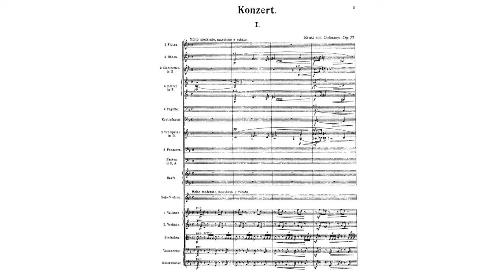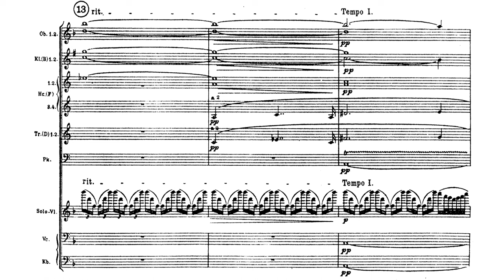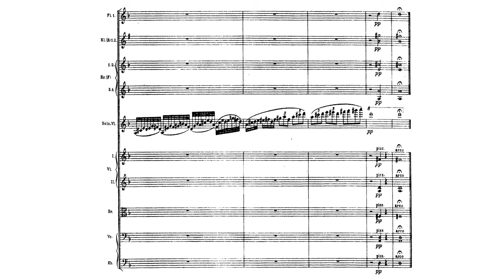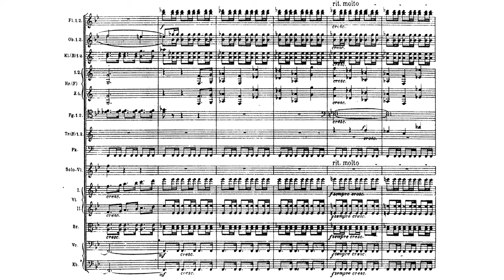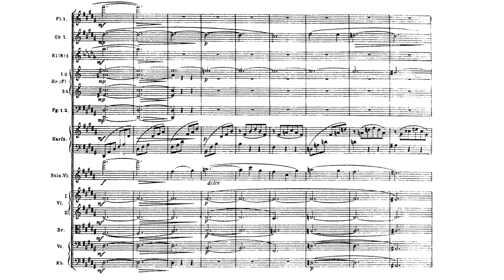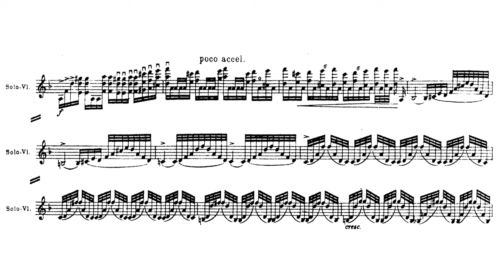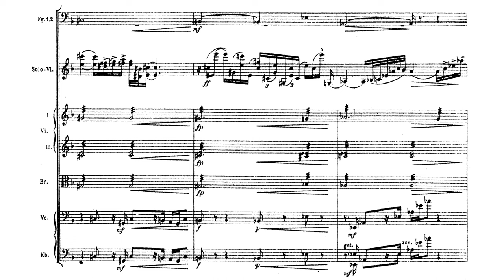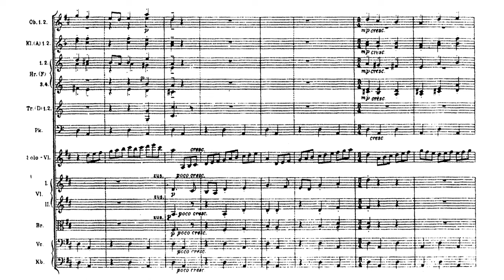Ernő Dohnányi - Violin Concerto No. 1 in D-Minor Op. 27 Full Orchestral Score (Ludwig, Falletta)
Ernst von Dohnányi - Erste Violinkonzert

Soloist: Michael Ludwig
Conductor: JoAnn Falletta
Orchestra: Royal Scottish National Orchestra

Ernő Dohnányi (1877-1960) was a pianist, composer, and pedagogue. His life story has many winding roads seeing as how he was born in Hungary and died in Florida. He survived the tumultuous early 20th century in a land that, after WWI, was changing with extreme rapidity. Before WWI's end, Dohnányi spent much time in Berlin teaching at the Hochschule there, but he returned to Hungary where the political situation was very unstable.

Many of the jagged paths in Dohnányi's life came from his refusal to bow to persecuting forces that tried to pressure him into taking actions alien to his principles. In the strange time that Hungary was a Soviet Republic decades before its conquest by Stalin, he was pressured to dismiss Zoltán Kodály, his fellow composer, from his post over his political views. Dohnányi refused and was replaced. This type of incident would occur again and again during WW2 as Dohnányi stepped forward to protect Jewish instructors at the Franz Liszt Academy of Music. He also helped Jews emigrate to the US. Both Zoltán Kodály and Tibor Serly credited Dohnányi with his efforts to save Jewish lives.

After the war, he moved to Florida to teach. He taught in Tallahassee where he was buried after dying of pneumonia in New York City.

As a figure in music, Dohnányi reminds of Bortkiewicz in that he never leaps into the experimental mode of Bartók, nor did he join the neoclassical movement or any of the other new 20th century musical movements. He remained firmly rooted in the Romantic Era, though, like Bortkiewicz, he managed to carve out his own style. Sometimes one can hear Schumann, Brahms, or even Bach at times, but after listening for quite some time - one can only throw his or her arms up and say "It just sounds like Dohnányi."